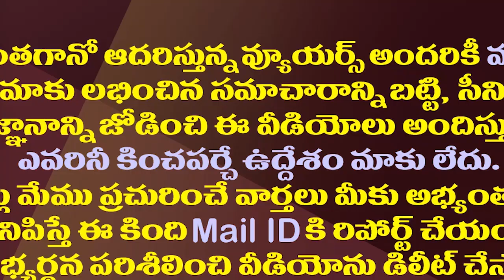ఉద్యోగుల సంఘం షోకాజ్ నోటీసుపై హైకోర్టు స్టే| AP High Court Stay Order On Employees Show Cause Notice